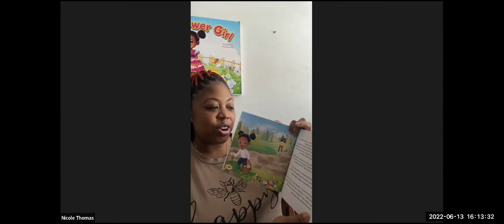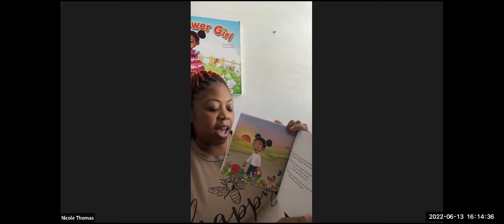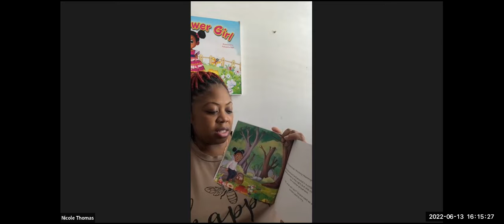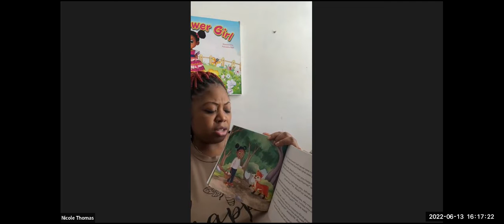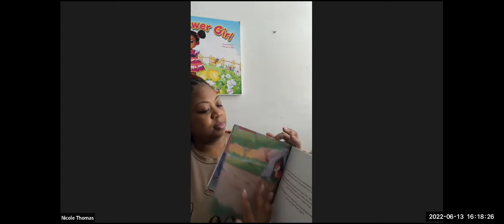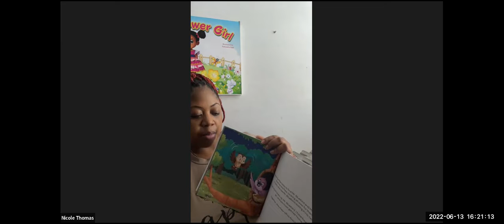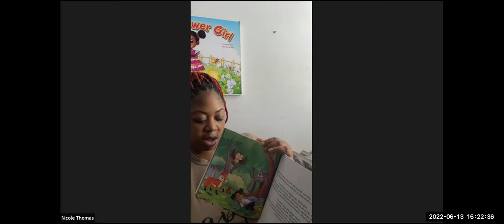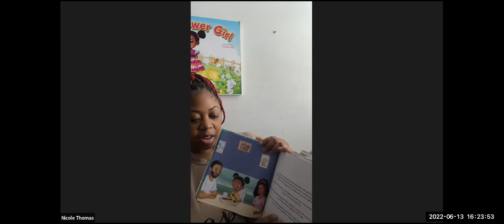Indie Reads Aloud Radio with Nicole Patrice Thomas and "The Flower Girl"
About The Author: It could be said Nicole Patrice Thomas was born with a book in her hand. Reading has always been her favorite pastime, whether a physical copy or an eBook, she is never far from a current read. That love led to her creating a world where anything is possible with enough faith.

Book Title: The Flower Girl

Genre: Children’s Fiction

Book Synopsis: Grace is learning about Obedience. It is a little rule with big consequences if not followed. Your child will learn, along with Grace, what can happen when we forget to obey.

Grace loves flowers and chocolate chip cookies! She likes to collect flowers for her mother, and her mother loves to make cookies for Grace. One day when she was doing just that, Grace forgot a very important rule!

How will she get back home now?